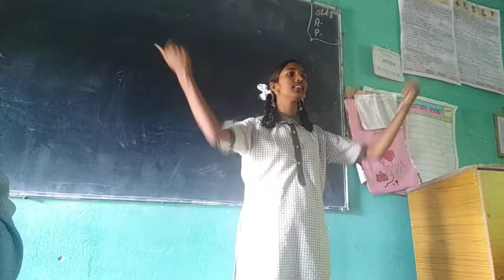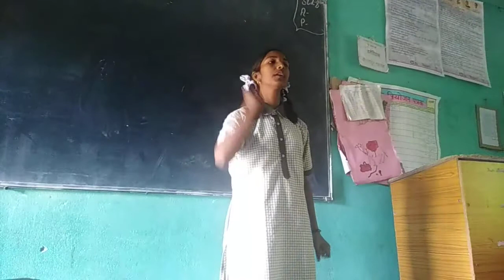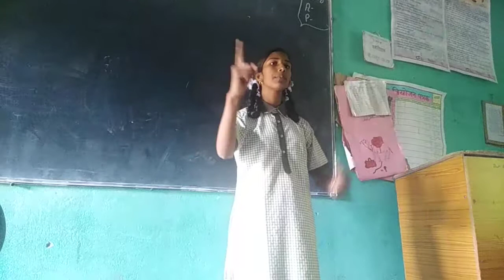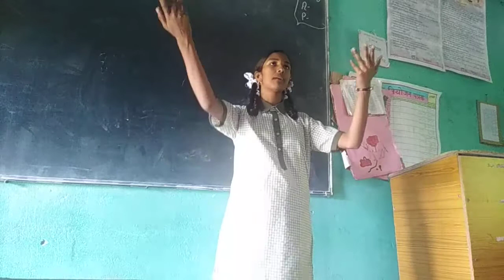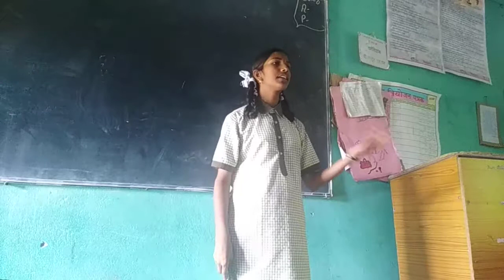नाट्यछटा " परितोषिकप्राप्त नाट्यछटा चला पर्यावरण वाचवूया"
नाट्यछटा " चला पर्यावरण वाचवूया", आदर्श विद्यालय आंबवडे विद्यालयाच्या विद्यार्थीनीने सादर केलेली नाट्छटा लेखनास प्रथम क्रमांक
माझे शेेेेेैैक्षणिक व्हिडीओ पाहणेसाठी खालील लिंकला क्लिक करा.